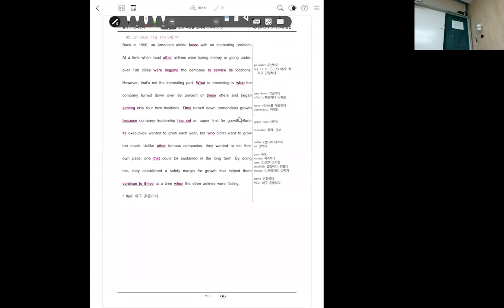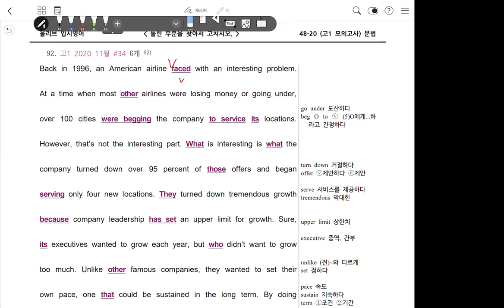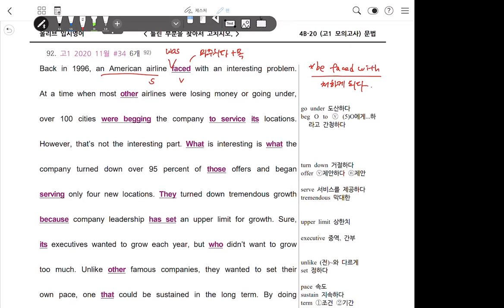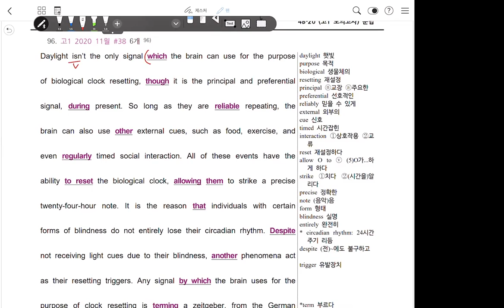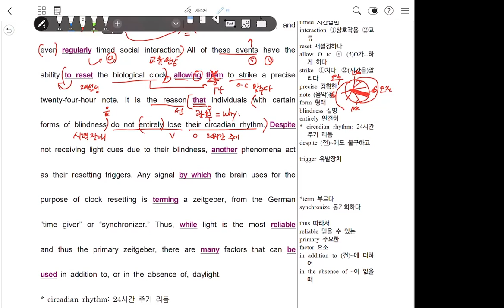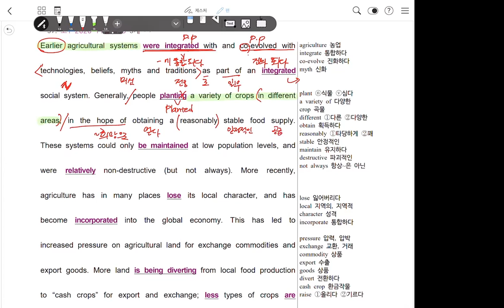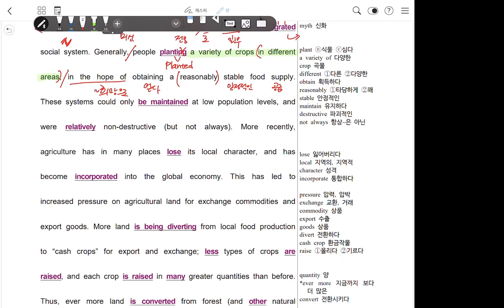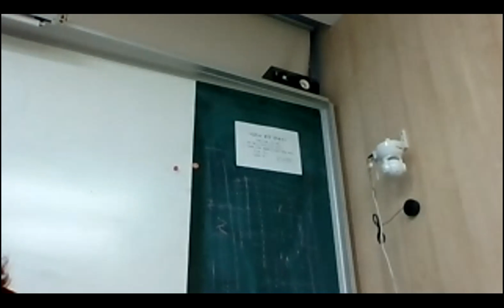20년 11월 모의고사 문법 34, 38, 39